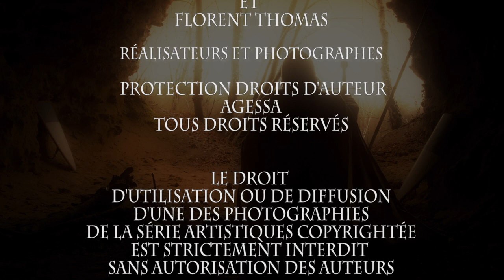Clip chevalerie du cachot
Ce clip vous révélera de nombreuses images des 10 ans écoulées, et vous permettra de comprendre la véritable vocation des ordres de chevaleries existant aujourd'hui au Cachot. Le cachot est bien sur un lieu médiéval d'exception, authentique et reste avant tout aujourd'hui un lieu commercial par l'activité qui s'y déroule mais il soutient surtout la commanderie de Senlis et s'adjoint à toutes les réalisations de cette association nommée "La commanderie Templière de Senlis".
Cette association siège dans les lieux même du Cachot, et elle a pour seule vocation d'être un groupe de travail et de recherches sur la chevalerie, avec deux axes différents:
A) L'un sur l'ordre templier, avec des travaux très reconnus réalisés en grande partie par le Sénéchal de l'ordre,
B) et l'autre, sur l'ordre de Saint Ladre et de Saint Lazare conduit par Laurent Thomas, propriétaire du Cachot. L'ordre de Saint Ladre ou Saint Lazare fut d'ailleurs propriétaire de notre site aujourd'hui nommé "Le cachot", et cela depuis 1249.
Les ordres de chevalerie siègent donc au sein de notre cave romane datant XIIe. Nous revendiquons un sérieux et la légitimité de notre existence pour les raisons suivantes:
1) suite aux recherches que nous avons accompli, nous commémorons chaque année la condamnation et l'exécution des 9 templiers de Senlis, ayant été brûles en 1310 en la place du Pilori, tout à proximité du Cachot.
2) Nous avons fait en 2009, durant des travaux, des découvertes archéologiques qui datent du XIIIe siècle et qui sont exposés dans les lieux.
3) L'ordre de Saint Ladre ou de Saint Lazare a toujours été propriétaire de notre lieu depuis 1249 et nous disposons de tous les actes de vente depuis cette date pour en témoigner.
En la commanderie de Senlis, nous ne cherchons pas à grossir nos rangs, juste pour paraître, nous ne faisons pas dans l’ésotérisme pour recruter tout azimut, nous ne sommes pas des mystiques désireux de faire du sensationnel pour flatter notre égo, nous refusons costumer comme des clowns sur des fêtes médiévales, toutefois nous tenons en contre partie à préserver toute la respectabilité de l'image de la chevalerie ainsi que toute la noblesse qui lui incombe.